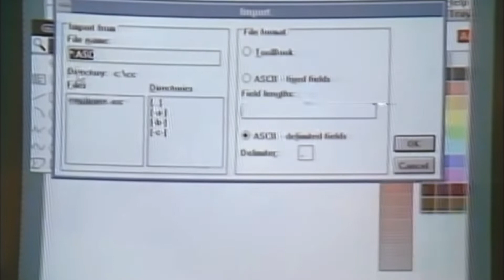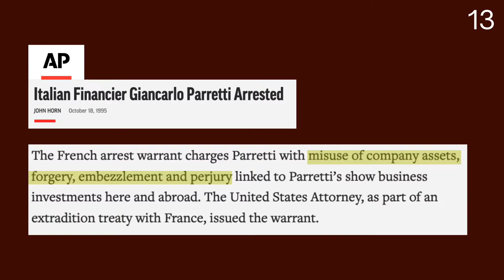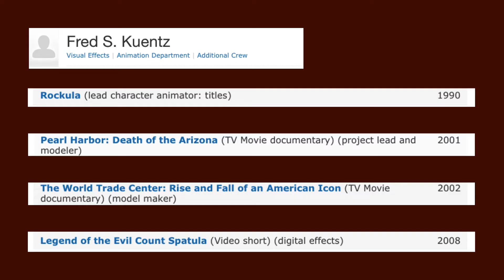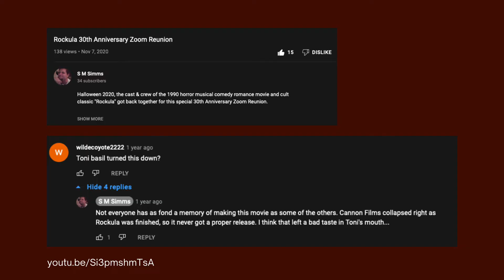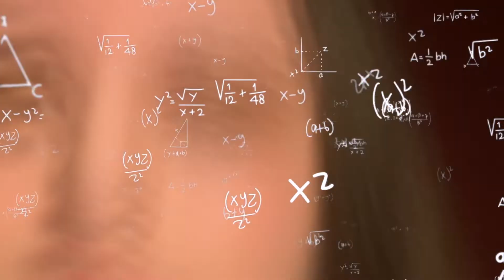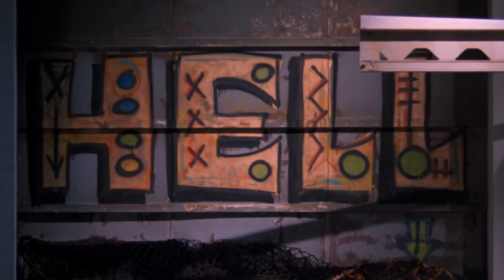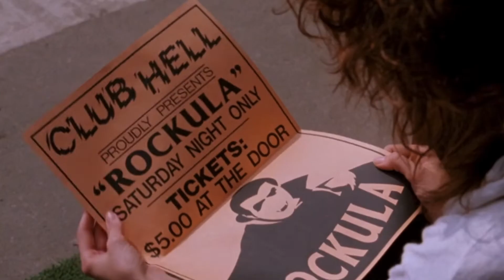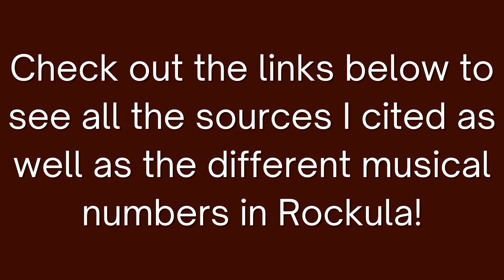Rockula: The Cult Classic Cannon Films Rabbithole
Rockula is just one of those Cult Classics you’ve got to watch at least once in your life. Here’s everything about the movie you could ever want to know and more.

Time Stamps
Intro: 0:00
Context: 0:53
Cannon Films: 2:00
Rockula's Original Script (Val & Zoe): 4:17
Script Juxtaposition: 5:12
Modern Day Cannon Films: 7:42
Production: 9:10
Movie Opening: 10:55
Dean Cameron (Ralph): 11:36
Toni Basil (Phoebe): 12:20
Who is Ralph?: 14:29
The General Plot: 15:00
Susan Tyrell (Chuck the Bartender): 15:25
Bo Diddley (Axman): 15:50
Why Not Utilize These Musicans??: 17:31
The Rockula Timeline: 17:49
Ralph's Mirror Image: 19:28
Nancy Ferguson (Robin) and The Visiting Kids: 20:26
Tawny Ellis (Mona): 20:52
Thomas Dolby (Stanley): 21:01
Stanley's Death Park: 22:28
Tony Cox (Big Al): 23:16
Break These Chains: 23:28
Ralph's Call to Action: 24:33
Turn Me Loose: 25:00
Rockula Conceptualized: 26:51
He's Rockula: 27:50
Madame Benoir: 28:40
Rapula: 30:04
By My Side: 31:09
Rick Zumwalt (Boom Boom): 33:09
The Night: 33:29
Osunlade: 34:20
Ralph's Plea: 25:07
Budapest By Blimp: 36:31
The Plot Starts to Tie Up: 36:48
The "Big Reveal": 37:21
United State of Beat: 38:00
The Majima edit was literally just for me lmfao
Defeating Stanley: 38:30
The King is Back: 39:17
"Ad" Break: 40:18
Stanley's Missing Scene: 41:56
The Rockula Bootleg Soundtrack: 42:13
THANK YOU'S!: 42:21
Why I Care: 42:55
End Card: 44:43

8: Electric Boogaloo: The Wild, Untold Story of Cannon Films (2014)

Musical Numbers & Notable Scenes
Since you can’t find them all in decent quality on YT already, I went ahead and uploaded them! You can view them below: